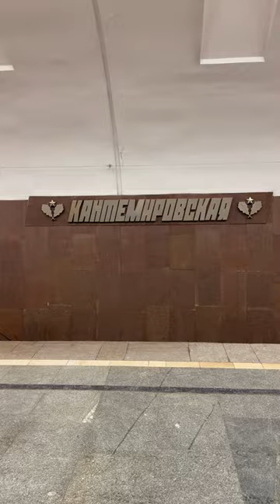Kantemirovskaya metro station Moscow Russia 🇷🇺🚇🇷🇺 /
Kantemirovskaya is a Moscow metro station in Tsaritsyno District, Southern Administrative Okrug, Moscow. It is on the Zamoskvoretskaya Line, between Kashirskaya and Tsaritsyno stations at the intersection of Proletarsky (Proletariat) avenue and Kantemirovskaya street. The station got its name from Kantemirovskaya Street, which in turn was named in honor of the 4th Guards Kantemirovskaya Tank Division.